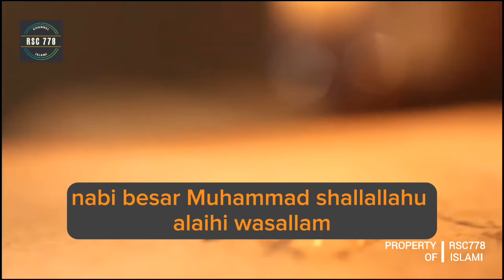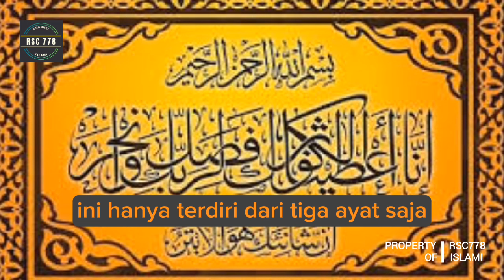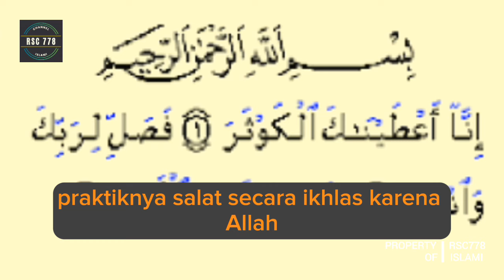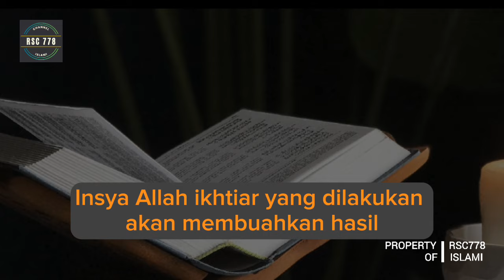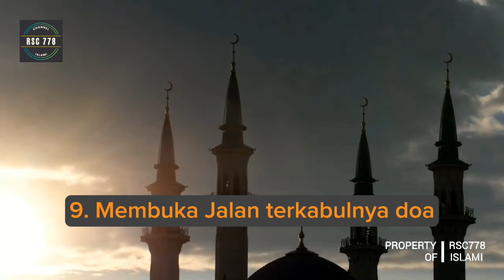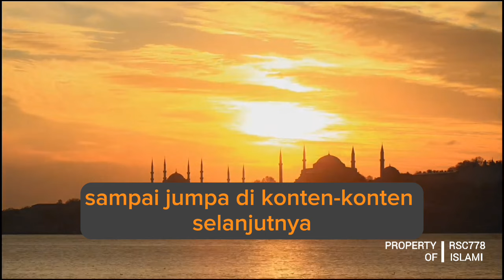Banyak Yang Belum Tau Keutamaan Surat Al Kautsar Bisa Buat Meluluhkan Hati Orang Lain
Surah Al Kautsar merupakan satu di antara surat yang paling pendek di dalam mushaf AlQur'an. Surat dengan urutan ke 108 ini hanya terdiri dari tiga ayat saja.
AlQur'an menjadi kitab suci umat Islam yang terdiri dari 30 juz, 114 surat, dan 6666 ayat. Satu di antara surah yang sering dibaca saat sholat ialah AlKautsar.